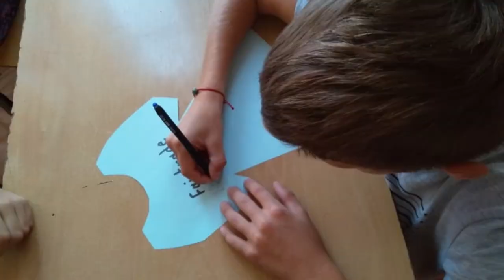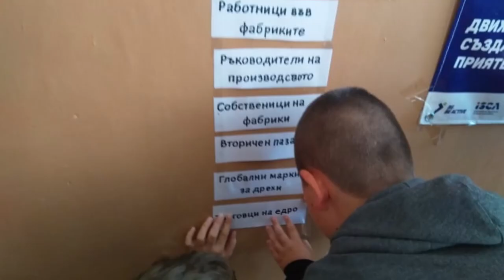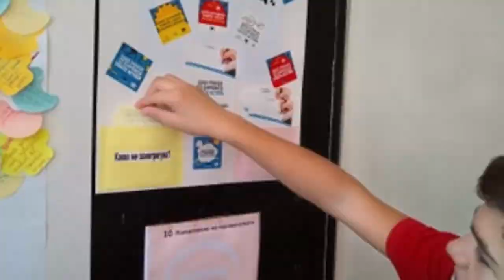Стреляй право в целта инструментал